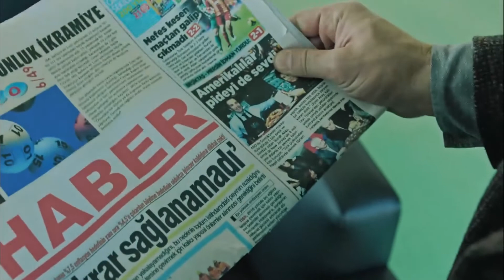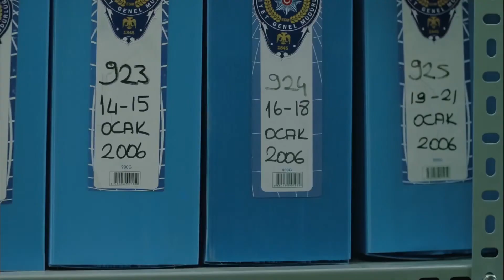Hasta La Muerte 2 Capítulo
Hasta la Muerte, 2. ¿qué está pasando en el departamento?

Fue producido por Tims Productions, producido por Timur Savci, dirigido por Umur Turagay, 2do Hasta Su muerte. el episodio está al aire en HD. Habiendo recuperado finalmente su libertad, Dağhan está decidido a responder por los once años que ha pasado en prisión injustamente. Selvi Nardan, un abogado que se retuerce de remordimiento, tiene que evitar que Dağhan llegue a algunos hechos mientras se enfrenta una vez más al pecado que cometió cuando era niño. Sin embargo, no le será fácil contener al león que ha salido de la jaula. La sombra del pasado ha golpeado a todos.  Dos ex amantes, Dağhan y Beril, se encuentran cara a cara por primera vez en muchos años. Ender, que piensa que Dağhan está llevando a cabo un plan de venganza, está nervioso y advierte a Yılmaz al respecto.  Dağhan, que está tratando de localizar al testigo secreto que hizo que su vida se oscureciera, se encontrará con una sorpresa inesperada.

La serie "Hasta que muera", donde el amor, la traición, la decencia, la justicia y la venganza se entrelazan, se está preparando para reunir las historias de personas cuyas vidas han cambiado en un día, tocándose, reúne a Engin Akyurek y Fahriye Evcen.

Daghan fue declarado culpable de asesinar al padre (Sezai) de la mujer que amaba y estaba a punto de casarse (Beril) hace 11 años, cuando era un joven candidato a médico, y fue encarcelado. El hecho es que esto es en realidad una conspiración, por supuesto. Ender, que se enamoró de Beryl, organizó esta conspiración; se deshizo de Sezai, que sabía un gran secreto sobre él, y también consiguió a Beryl. La persona que sacó a Dağhan de la cárcel es Selvi, un abogado joven y hermoso con olfato para las flores, y este es su primer caso. Selvi encontró una pieza de evidencia que todos pasaron por alto, convenció a Dağhan de reabrir este caso y finalmente aseguró la liberación de Dağhan. Este será el comienzo de todo.